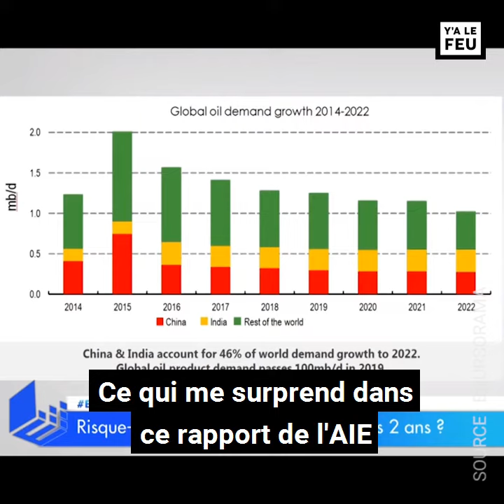Selon l'IEA, la demande de pétrole devrait fortement augmenter à partir de 2020 - Olivier Berruyer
Selon l'IEA, la demande de pétrole devrait fortement augmenter à partir de 2020.
« Tous les 3-4 ans c'est à peu près la production de l'Arabie Saoudite qu'il faut trouver et mettre en production ! »

Olivier Berruyer est actuaire spécialisé en prévoyance collective. Il traite d'analyses économiques, des crises bancaires, monétaires et institutionnelles et de géopolitique.